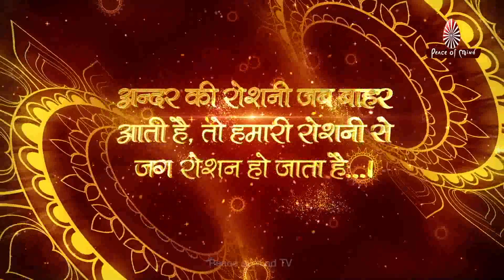इस दिवाली को कैसे बनाये सबसे खास ? | Happy Diwali | शुभ दीपावली | Peace of Mind TV | Brahma Kumaris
इस दिवाली ... अपने भीतर गुणों की लाइट को जलाकर, अवगुणों के अन्धयारे को दूर भगायें ।

Happy Diwali